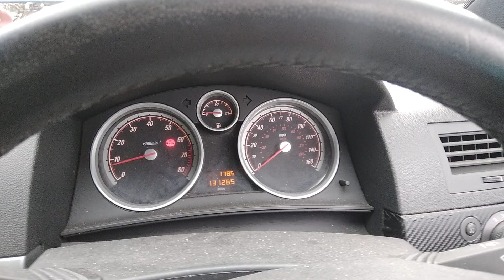Разборка Opel - Astra H 2004-2010, 1.8 (VIN: W0L0AHL0875189569) DY57RBF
Основные характеристики:
Год выпуска: 2007
Двигатель: 20KE6294
Объём двигателя: 1.8
Тип двигателя: Бензин
Коробка передач: КПП 5-ст.мех.(МКПП)
Кузов: Хэтчбэк 3 дв.
Смотри каталог запчастей Opel - Astra H 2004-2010 на :
⏰ Режим работы колл-центра:
08:00 – 20:00 – ежедневно

Для наших покупателей:
- бесплатная доставка;